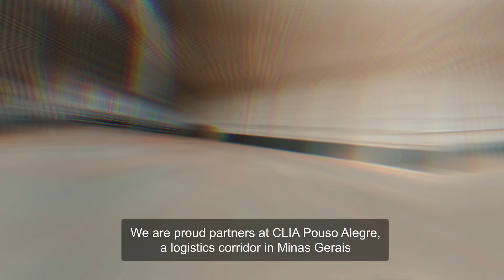Rio Brasil Terminal COSCO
corte 6 Chinês